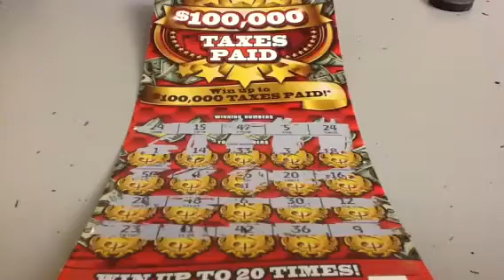Taxes Paid Scratch Ticket 23T19